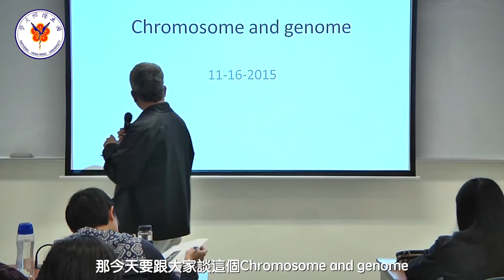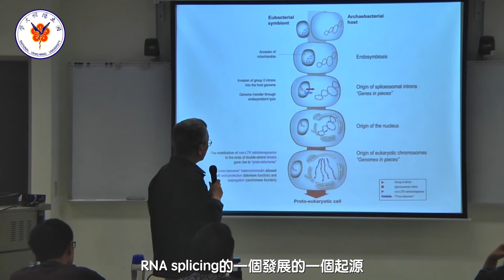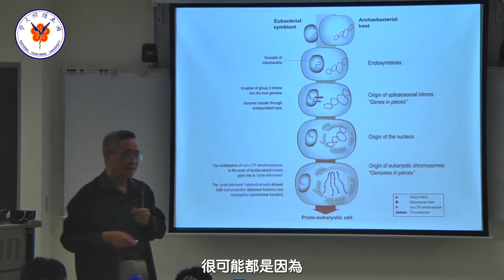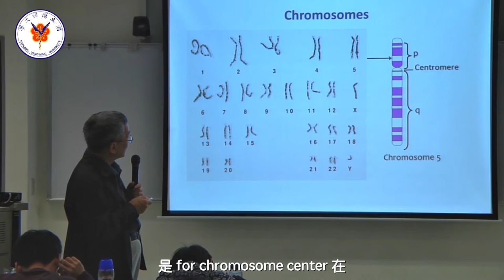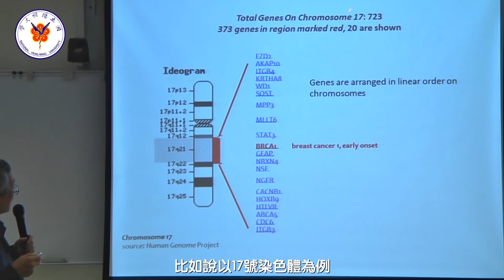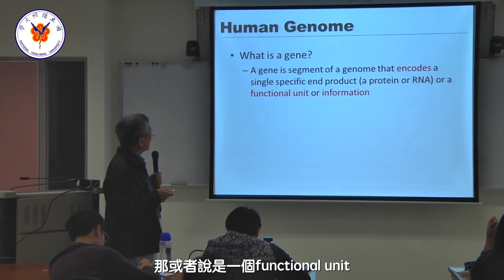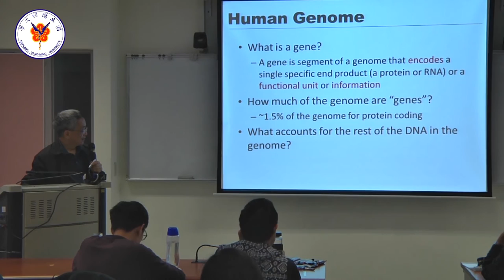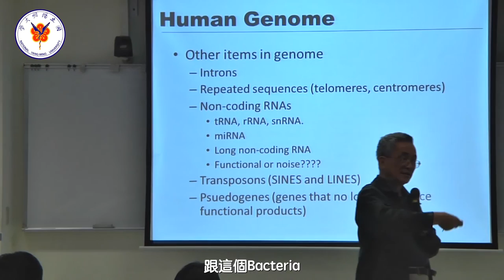Honor Biology: 生物學特論 Lecture 7: Chromosome and genome Part 1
在先前的章節裡我們談過真核細胞很可能是起源於細菌與古菌的內共生，共生後的細菌成為了現今粒線體的前身，並逐步演變成真核細胞。演化過程中還發生了其他許多事，染色體的變化就是其中一例。我們現在知道絕大多數細菌與古菌的染色體是環狀，但是真核細胞卻是線狀，是什麼原因改變了染色體的型態？